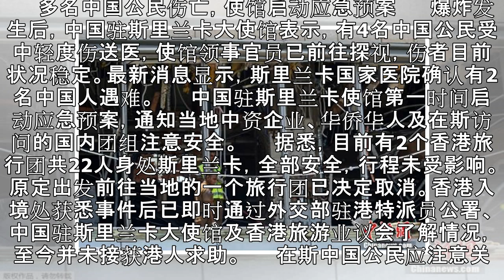200余人遇难！恐袭让斯里兰卡泣血，十天前已有警告？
200余人遇难！恐袭让斯里兰卡泣血，十天前已有警告？